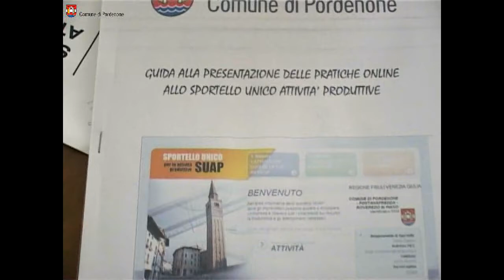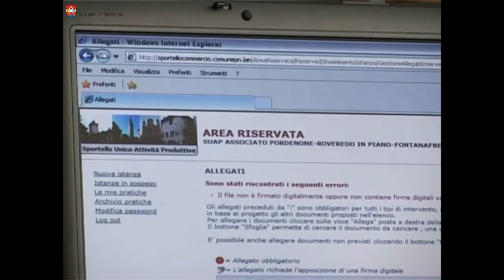Presentato SUAP: Sportello Unico Attività Produttive - on line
Nella sala rossa della sede comunale l'Amministrazione ha presentato il progetto  " SUAP - Sportello Unico Attività Produttive -- on line" che ha come finalità velocizzazione delle pratiche, risparmio di tempo e diminuzione dell'utilizzo della carta.
Il nuovo software consente di  presentare le domande di autorizzazione  o le segnalazioni certificate di inizio attività con un percorso  completamente telematico. In particolare saranno  illustrati i procedimenti  da seguire  per presentare on-line le pratiche dei Vigili del Fuoco, del commercio fisso e dei pubblici servizi.
 L'incontro  a cui parteciperanno il Sindaco di Pordenone Claudio Pedrotti e i colleghi primi cittadini dei comuni di Roveredo in Piano e Fontanafredda con i quali si è costituito una associazione in materia di SUAP, è rivolto in particolare  agli operatori economici, ai professionisti, alle imprese e alle associazioni di categoria.